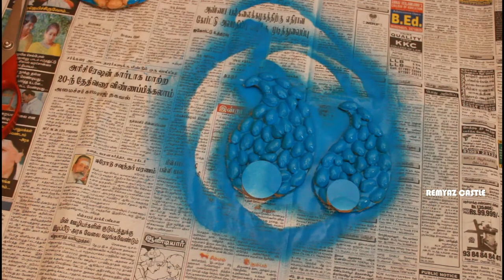DIY | Wall Decor | Pista Shells Wall Hanging | Best Out of Waste Craft Ideas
Let us decorate our sweet home with waste things